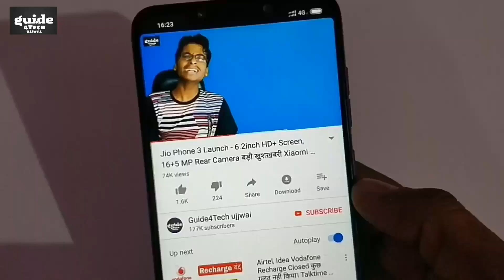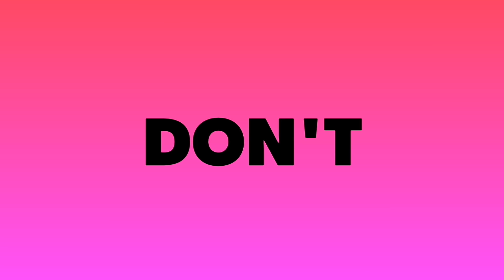Jio वालो खुशख़बरी Recharge Plan Rs 23 सब बर्बाद - 16 March 2019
Namaskar Dosto..!! Jio वालो खुशख़बरी Recharge Plan Rs 23 सब बर्बाद - March 2019

Vodafone Idea widened its net loss in the fiscal third quarter to Rs 5005.7 crore, despite a tax write back, as intense competition and high debt continued to hurt with India’s top mobile phone company losing 35 million subscribers in the three-month period.

Net loss for the company, which was created following a merger of Vodafone India and Idea Cellular, widened from Rs 4950.5 crore in the fiscal third quarter ended December 31, despite a tax write back of about Rs2,000 crore.

In a statement, the company though said it has already started seeing the benefits of synergies after the merger between Vodafone India and Idea Cellular at August end, with operating expenses of Rs 8150 crore, excluding licence fees & spectrum usage charges and roaming & access charges, lower by around Rs 750 crore – annualised at around Rs3000 crore - compared with the fiscal first quarter.

“As a result, despite the reduction in revenue, EBITDA (earnings before interest, tax, depreciation & amortization) increased to Rs 11.4 billion, a 16.3% improvement on quarter,” the company said. Ebitda margins for the quarter expanded to 9.7% from 8.1% in the previous quarter.

“We are moving faster than expected on integration, specifically on the network front, and we are well on track to deliver our synergy targets,” CEO Balesh Sharma said in the statement.

The carrier’s quarterly revenue of Rs 11,764.8 crore was 2.2% lower sequentially, but the decline was limited compared with the 7.1% sequential fall in the fiscal second quarter, due mainly to the initial effects of the minimum recharge plans which forced some dormant users to become paying ones, say analysts.

“Our headline tariffs remained stable during the quarter. However, customers continue to migrate to lower ARPU plans,” the company said. However, “…we experienced growth in daily revenue on a month-on-month basis during December 2018, which continued into January 2019”, reflecting the initial effects of the minimum recharge plan.

But the plan also led to many subscribers leaving the network, thus reducing the user base to 387.2 million from 422.3 million at the end of September, a trend which is likely to continue, a person familiar with the matter said. Quarterly churn – of percentage of users leaving the network – rose to 5.1% from 4.3% in the second quarter, which also led to a 2.6% fall in the total minutes on the network during the quarter.

The increase in proportion of paying users and a lower user base though helped the telco turn around the trend of falling average revenue per user (ARPU) with the key performance parameter rising a tad to Rs89 from Rs88 in the previous quarter, offsetting the impact of some users choosing lower-valued plans.

Guide4Tech ujjwal